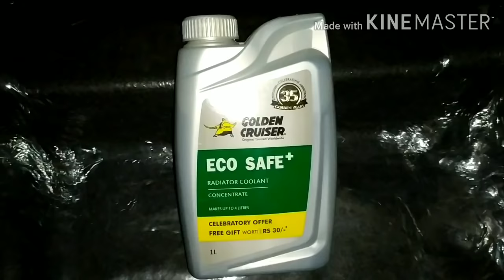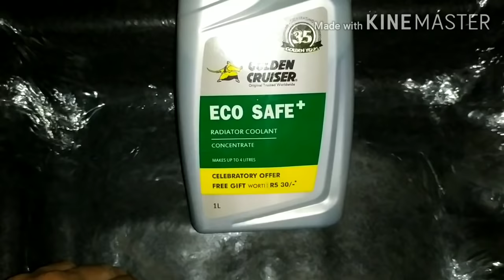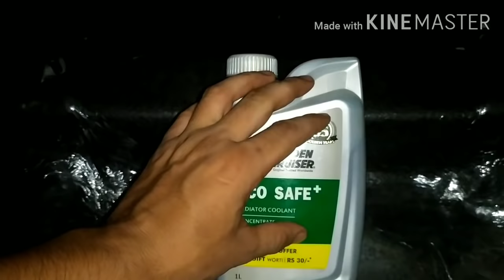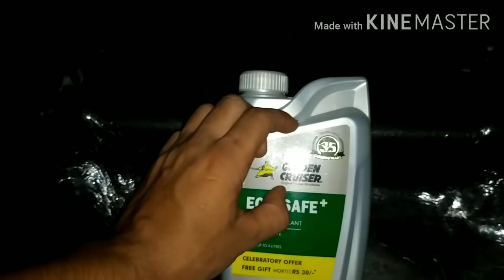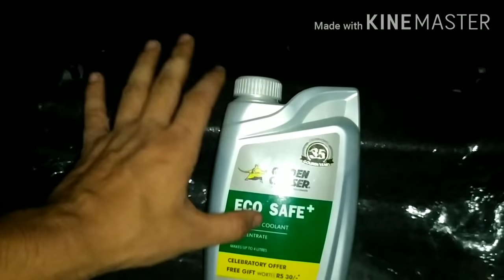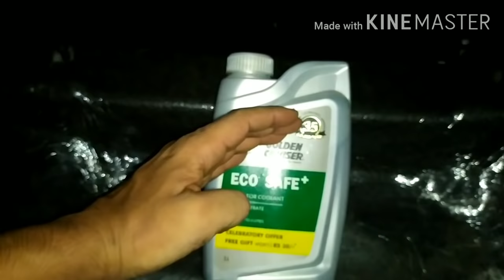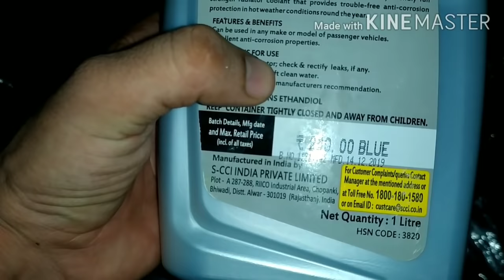Can we add pure coolant without mixing water to our car. Earn money by Saving Money. Grow With Me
Earn money by Saving Money. Grow With Me

Or simply searchon Instagram for 👇
THEQUICKFIXPRO